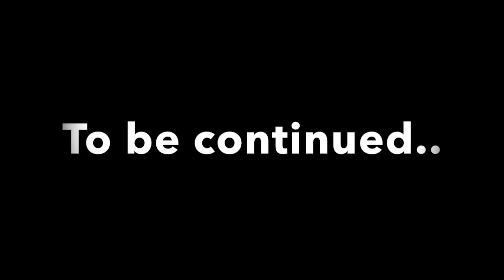My First Teaching Experience in China (The Beginning) // 我第一次在中国教英语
Hey guys!

Today I'll let you in on my first teaching experience in China. Of course, I talked way too much so this is the first part of two :D

Lingling